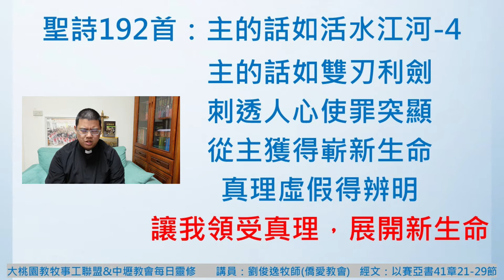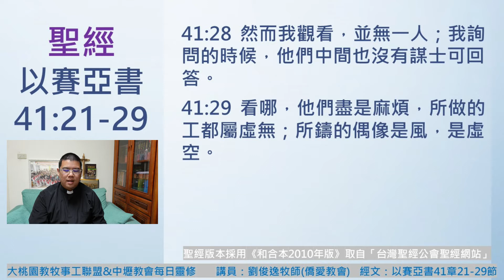【大桃園+僑愛教會】每日靈修 - 劉俊逸牧師 - 5/19 - 以賽亞書41章21～29節